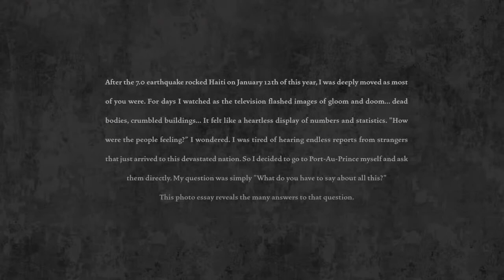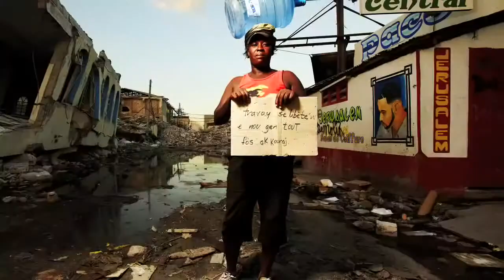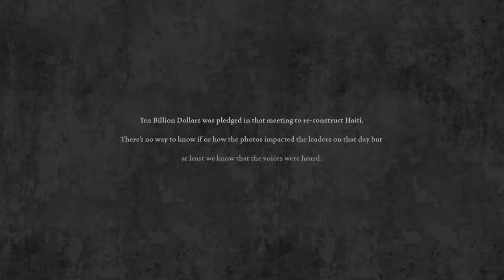Voices of Haiti Official Trailer (2012) Haitian Movie HD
The Official Haitian HD movie trailer for Voices of Haiti